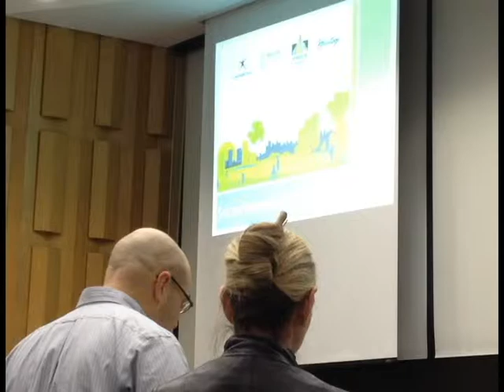XFM News - Pillar's Pricey Pitch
January 22, 2015 saw Pillar Non-Profit make a $339,000 pitch to London city council for 2015 budget.